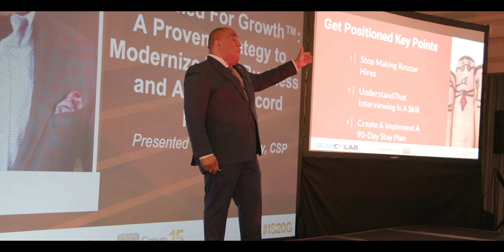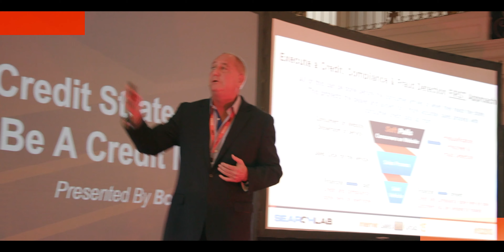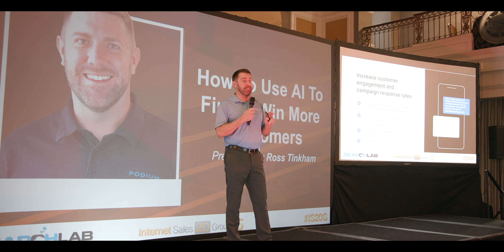Internet Sales 20 Group 15 Conference - Day 2 Recap!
Catch up on all the action from Day 2 of the Internet Sales 20 Group 15 Conference! From insightful keynote speeches to engaging panel discussions, this recap highlights the key moments and takeaways from the conference's second day.

Join us as we dive deep into the latest trends, strategies, and innovations shaping the automotive industry. Whether you missed out on Day 2 or want to relive the highlights, this recap has you covered!